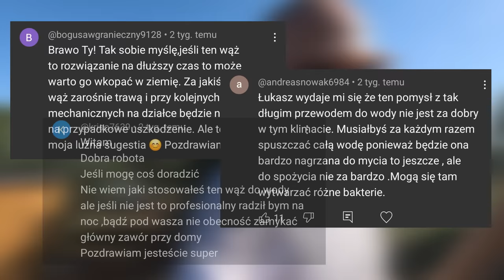STUDNIA na działce 💦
☕🐱⛽Pojawiła się opcja wsparcia naszego kanału! Jeżeli chcesz, możesz nam postawić kawę, kupić kotu saszetkę lub zatankować kosiarkę
W dzisiejszym odcinku zabieram się za zabezpieczenie studni. W tym celu muszę usunąć ziemię naokoło, wybetonować podstawę i zamówić w składzie budowlanym betonowy krąg. Będę też przy okazji robił betonową podstawę do parasola.

📕 Uwaga! Teraz książka Droga, w której opisujemy kilkuletnią wyprawę kamperem po Europie w zestawie 3 za 1: audiobook, ebook i książka papierowa za 39zł

00:00 Co w dzisiejszym odcinku?
00:29 Zaczynamy
02:00 Obkopuję studnię
05:08 Mieszam beton w taczce
05:45 Robię sam podstawę do parasola DIY
11:06 Idę zakopać rurę do wody
14:07 Przyjazd betonowego kręga do studni
15:29 Robię drewniane zamknięcie do studi
17:50 Zapowiedź przyszłego odcinka